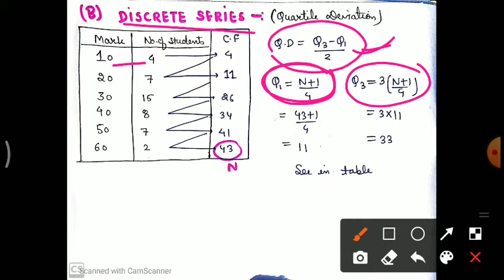Statistics | QUARTILE DEVIATION | Individual | Discrete | Continuous Series | All Methods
This is a lecture on Statistics. In this lecture I have given explaination on Step deviation Method, Direct method and Shortcut method.
Apart from this my other playlist includes
PHYSICS VIDEOS:
Lecture#1; What are Semiconductors, Band Theory of Solids; ( इस तरह समझें की अर्धचालक क्या हैं?) go
.Maths tricks for competitive are:
SHORT TRICK to multiply a number with 11 (11 से तेजी से गुना करने का नया तरीका ) go